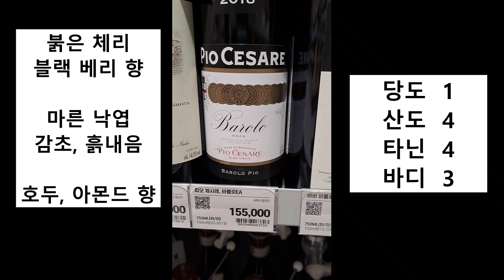바롤로 ~ 이탈리아 와인 추천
피오 체사레,  미켈레 끼아를로 바롤로 영상입니다.